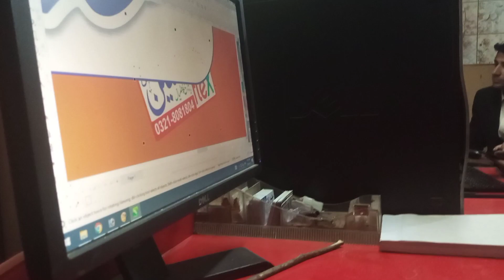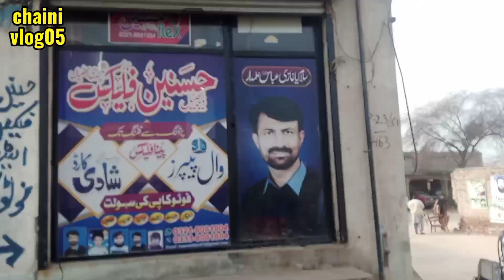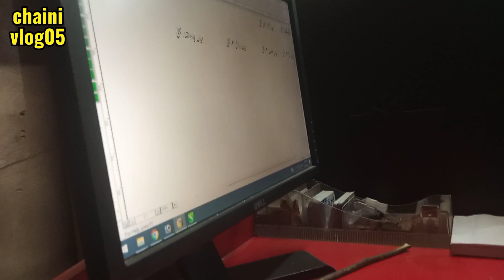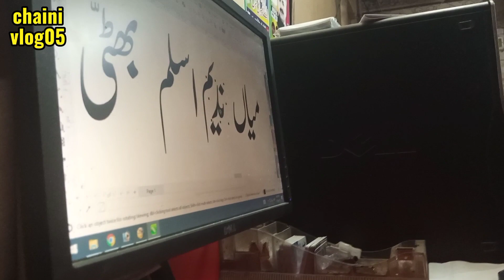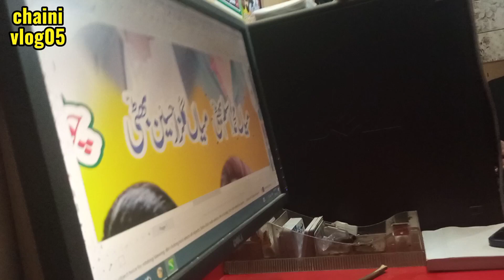3 hours lagy ak ashthar kay bnanay mai 🤥🤓😜|| chaini vlog 05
3 hours lagy ak ashthar mai 🤥🤓😜||chaini vlog 05||

Admin
hassnain ali